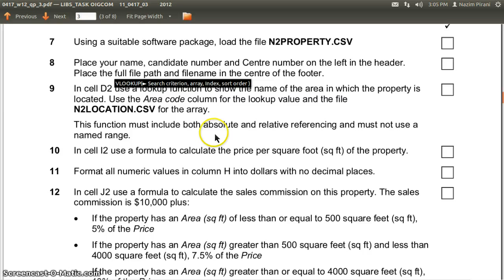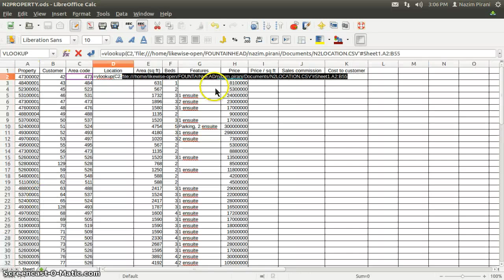Libreoffice Calc VlookUp Function